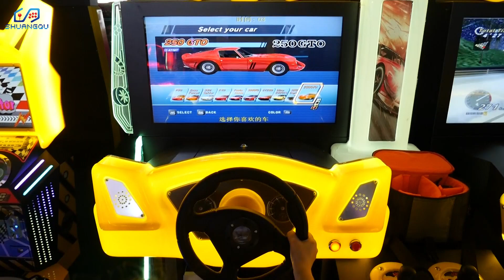FF91 Best drag racing video games with steering wheel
The great thing about this gaming machine is that you can actually feel like you're actually driving. This makes the game more interesting